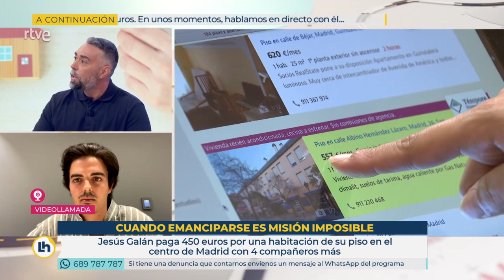Rubén Sánchez: "Sobran razones para que el Gobierno ponga límites a los precios del alquiler"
El secretario general de FACUA, Rubén Sánchez, ha intervenido este miércoles 8 de septiembre en el programa La Hora de la 1, de RTVE, sobre los precios de la vivienda y el alquiler.